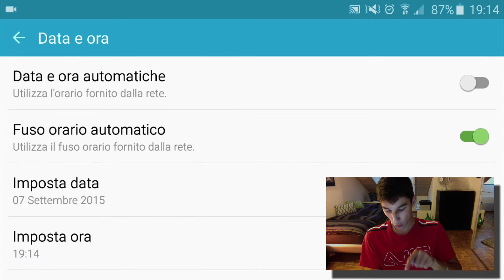Angry Birds 2 - Vite illimitate Trucchi senza Hack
▬▬▬▬▬▬▬▬[ Leggimi ]▬▬▬▬▬▬▬▬